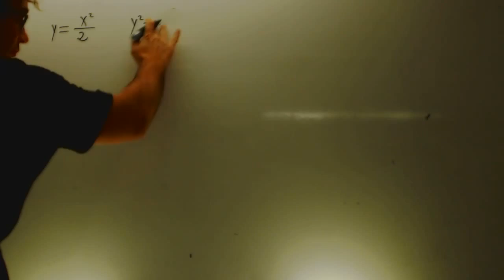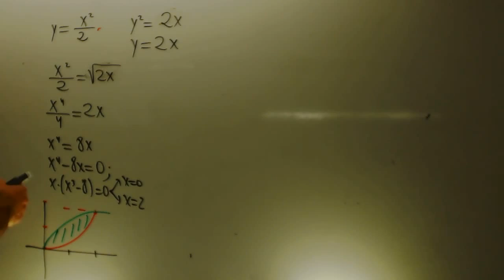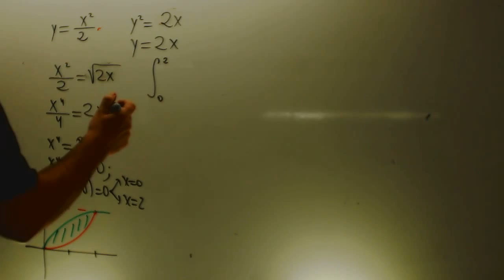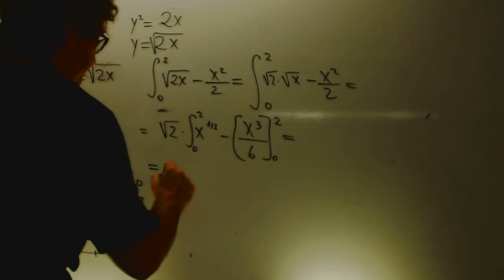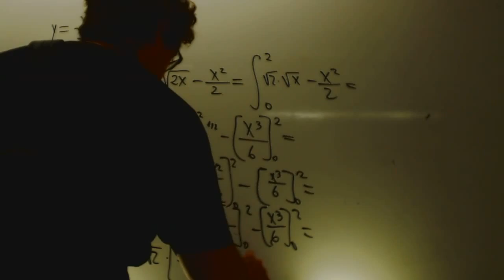Integrales definidas Matematicas 2 Bachillerato Academia Usero Estepona